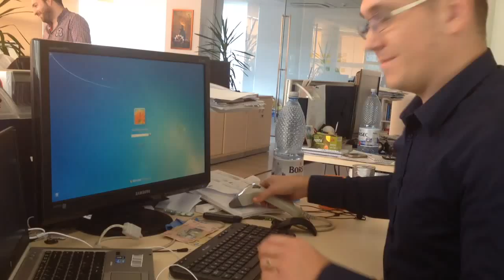Login Windows with barcode scanner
Funny login into Windows OS Using a barcode scanner and a barcode containing My password